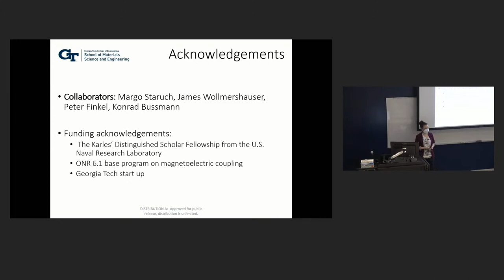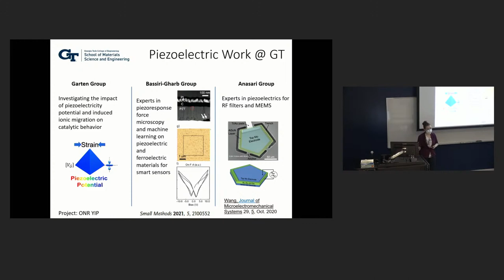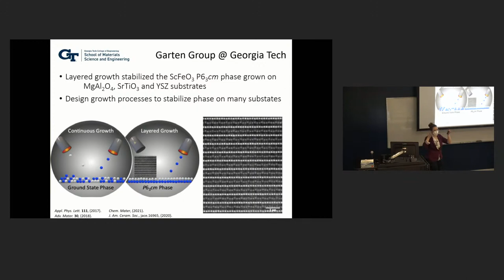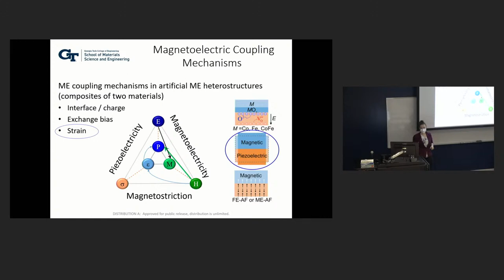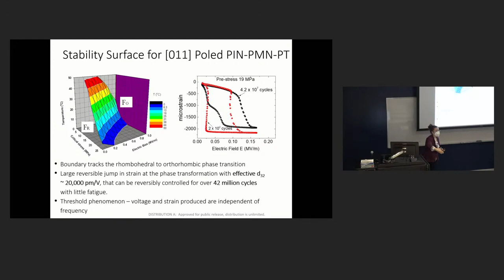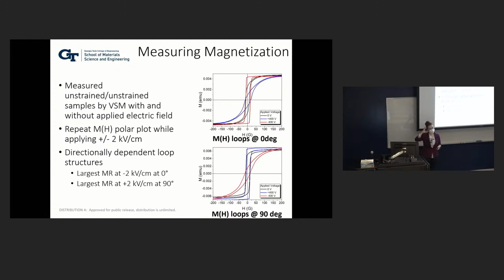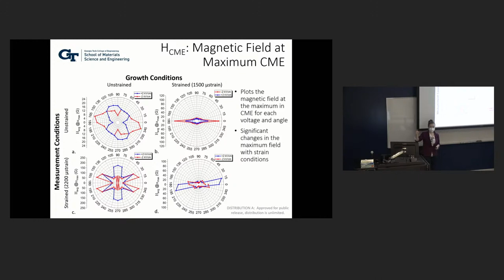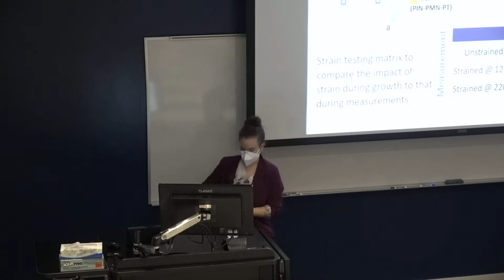Lauren Garten (Materials Science and Engineering, Georgia Tech)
Enhancing Converse Magnetoelectric Coupling through Strain Engineering in Artificial Multiferroic Heterostructures
Lauren M. Garten, School of Materials Science and Engineering, Georgia Institute of Technology
Tuesday, February 22, 2022, 12:00 pm - 1:00 pm ET

Abstract: Magnetoelectricity presents a unique opportunity to control the magnetic response of a material with an applied electric field or vice versa. Unfortunately only a few materials exhibit controllable magnetoelectric coupling (ME) within a single phase, and even then, the response is typically small and below room temperature. One route to enhance ME coupling is to create a composite between a ferroelectric and ferromagnetic material. This type of ME coupling can be mediated in multiple ways, but the current most successful method is through strain transfer across an interface. These artificial multiferroic heterostructures can exhibit ME coupling up to six orders of magnitude larger than within a single material. Still further improvement must be made before ultra-low power memory, logic, magnetic sensors, and wide spectrum antennas can be realized.  In this talk I will describe how ME coupling can be enhanced by simultaneously exploiting multiple strain engineering approaches. This work is conducted on heterostructures composed of Fe0.5Co0.5/Ag multilayers on (011) Pb(In1/2N1/2)O3–Pb(Mg1/3Nb2/3)O3–PbTiO3 piezoelectric crystal substrates. When grown and measured under strain these heterostructures exhibit an effective converse magnetoelectric coefficient on order of 10-5 s/m: the highest directly measured, non-resonant value to-date. Additionally, this response occurred at room temperature and at low electric fields (less than 2 kV/cm). This large effect is enabled by the magnetization reorientation caused by changing the magnetic anisotropy with strain and using multilayered magnetic materials to minimize the internal stress from deposition. This work highlights how multicomponent strain engineering enables enhanced magnetoelectric coupling in heterostructures and provides an approach to realize new energy efficient magnetoelectric applications.

Bio: Lauren Garten started as an assistant professor in Materials Science and Engineering at Georgia Tech in 2021. Prior to that she was a staff scientist at the U.S. Naval Research Lab (NRL) working on the growth and characterization of novel piezoelectric and artificial multiferroic heterostructures for sensors and electronics. Her work at NRL was supported by the Jerome and Isabella Karle Distinguished Fellowship and a National Research Council Associateship. Prior to this, she was a staff scientist in ferroelectric metrology development at Sandia National Laboratory and a post-doc at the National Renewable Energy Laboratory (NREL) where she worked on the processing and characterization of metastable photovoltaic materials. She received her Ph.D. in material science from the Pennsylvania State University on the development of piezoelectric and ferroelectric materials for tunable dielectrics, and her bachelors degree is in ceramic engineering from the Missouri University of Science and Technology. She has won the AFOSR Young Investigator Award, the DOE-BES Postdoctoral Research Award, the Outstanding Mentor Award from NREL, and the CalTech Young Investigator Lectureship. Her work focuses on the development of multifunctional multiferroics for energy and electronic applications, particularly at the nexus between ferroelectricity, magnetism, and photovoltaics.